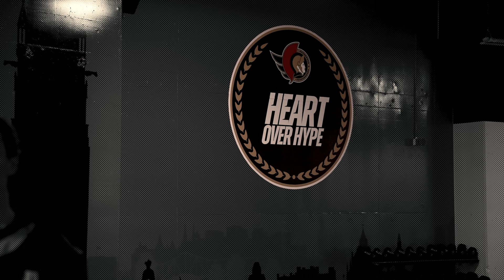Heart over Hype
Deeds over words.
Substance over superficiality.
Selflessness over selfies.

Together we are the Ottawa Senators.

Narrated by Ottawa’s own Talk 🗣️